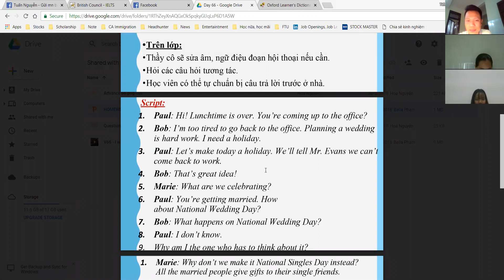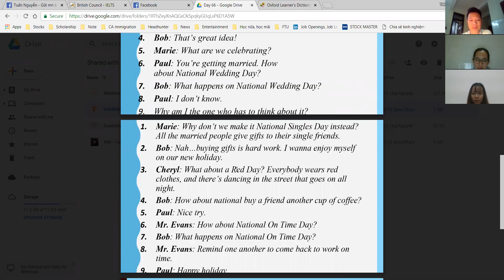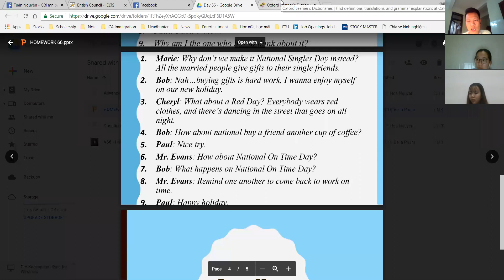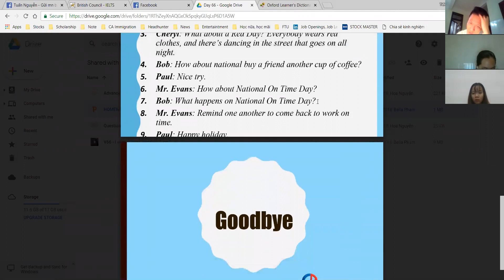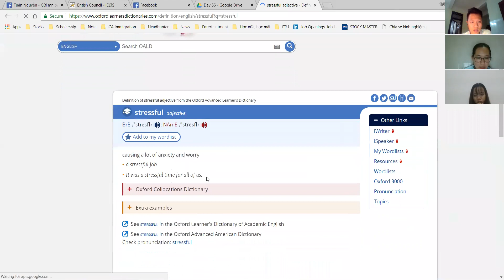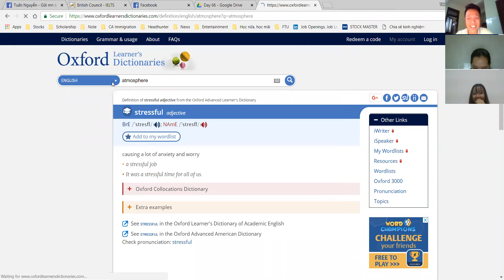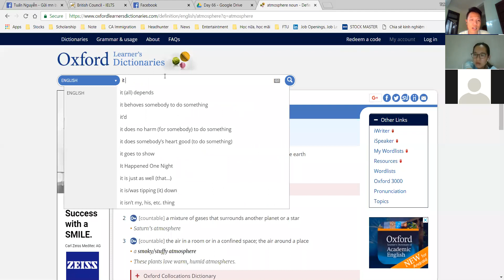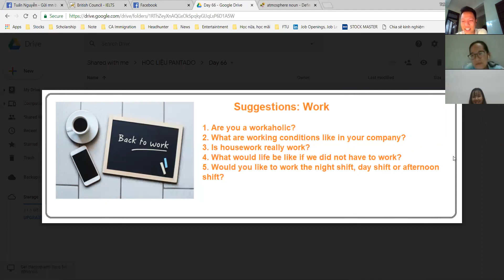PAN K34 DAY66 180827 1